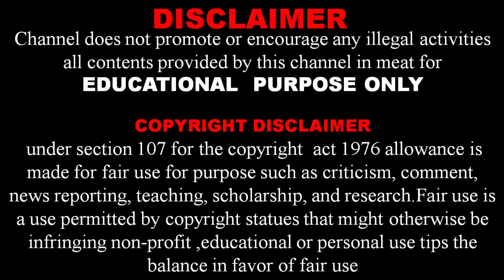Cantactor & Relay Difference in Kannada | @SUNELECTRICAL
How to Work Cantactor & Relay
Working of Relay
Working of Contactor
How to connect Relay
How to connect conactor
Difference between Conactor & Relay
Contactor and Relay Difference
Contactor and Relay Connection
Contactor and Relay wiring connection
Contactor And thermal over load realy wiring diagram
How coantactor and relay work
Contactor realy connetion